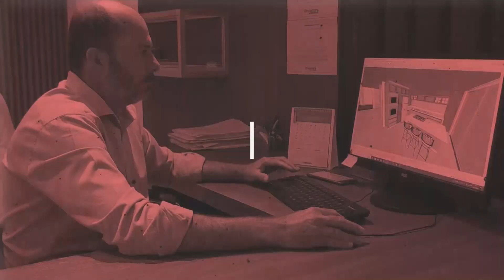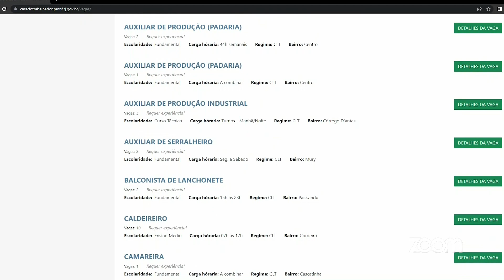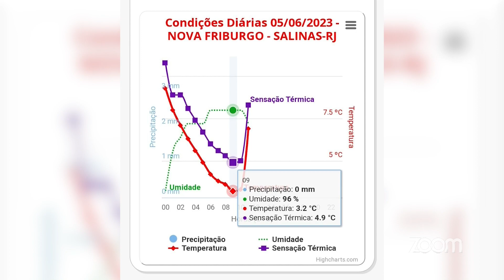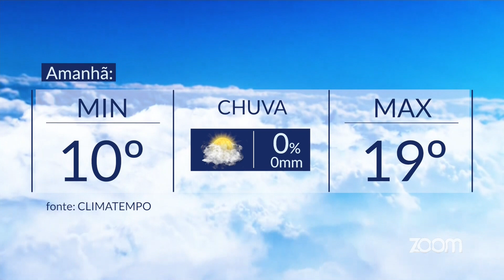ZOOM TV JORNAL | 05-06-2023